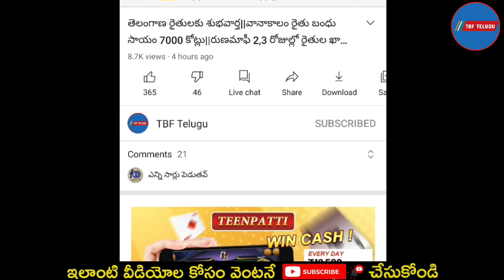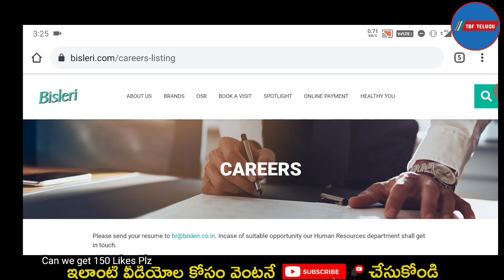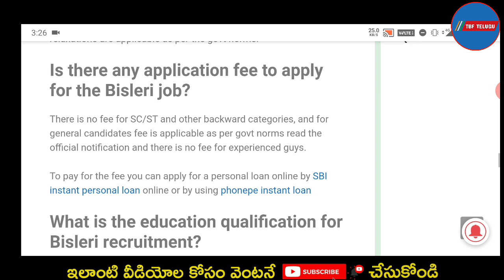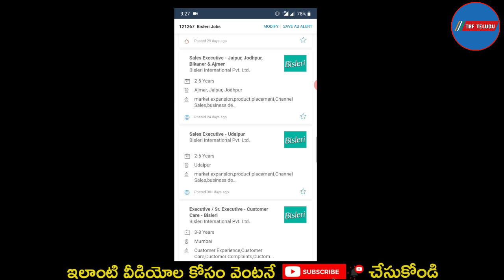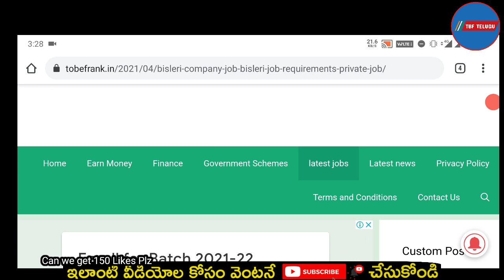Bisleri లో ఉద్యోగాలు | Bisleri company job in telugu | Private company job in telugu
in this video I am going to tell you about the Bisleri లో ఉద్యోగాలు |  Bisleri job requirements | Bisleri company job | Private company job | Bisleri company job 2021 | Private company job | Latest jobs 2021